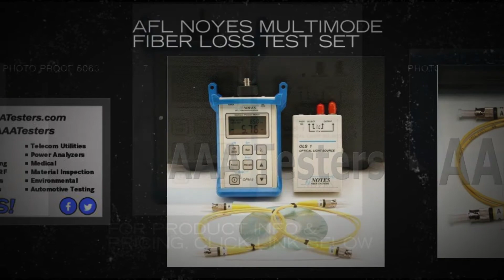AFL Noyes Multimode Fiber Loss Test Set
The OLS1 from AFL Telecommunication is a handheld, rugged LED light source designed for performing insertion loss measurements on multimode fiber.